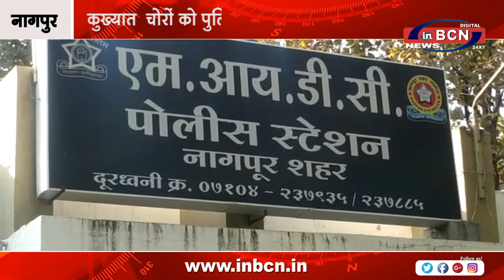कुख्यात चोरों को पुलिस ने रंगेहाथ किया गिरफ्तार | INBCN NEWS